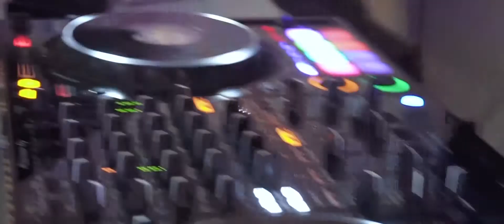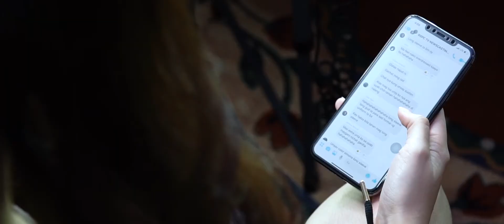KT | Debut Highlights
on the day coordination | Miss Minchin by Nogard

venue & catering | The Promenade by Johann's Cuisine

cake | The Little Madam

emcee | Federico Araniego Jr.

lights & sounds | The Promenade

dj | RB Banaag & Jhong Robaro

make up artist | Rens Lagahid

hair stylist | Marxiah Jimenez

photobooth | New Lam Chiong

photo & video | Paper Bag Concepts